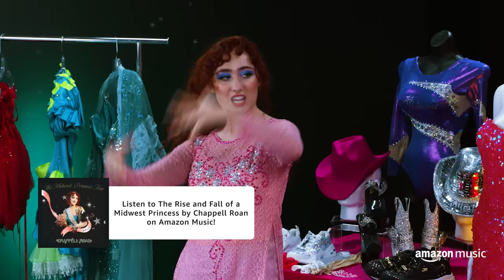Chappell Roan Is Bringing TACKY to The Masses (And Why She Loves It) | The Walk In | Amazon Music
Chappell Roan and Mo are back together to discuss tacky (but fabulous!) thrift store finds, and her rise to fame from her small-town Missouri roots, to opening for Olivia Rodrigo. Chappell shares the ‘million baby steps’ it took to build her career in music thus far, her respect for and incorporation of drag performers at her shows, and how big life-changes can make you feel both lonely and equally joyous.
Listen to The Rise and Fall of a Midwest Princess

About Amazon Music:
Amazon Music is an immersive audio entertainment service that connects fans, artists, and creators through music, podcasts, and culture. Amazon Music brings fans closer to what they love, with curated and personalized playlists, artist livestreams, artist merch, and Amazon Exclusive podcasts. Prime members get access to all the music they love in shuffle mode, plus, the largest catalog of top ad-free podcasts, included with their membership. Customers can upgrade to Amazon Music Unlimited for unlimited, on-demand access to 100 million songs, as well as millions of songs in HD, Ultra HD, and Spatial audio. Anyone can listen to Amazon Music by downloading the free Amazon Music app, or by going to wherever they listen to music, including Alexa-enabled devices.